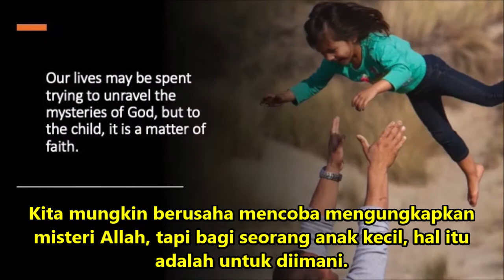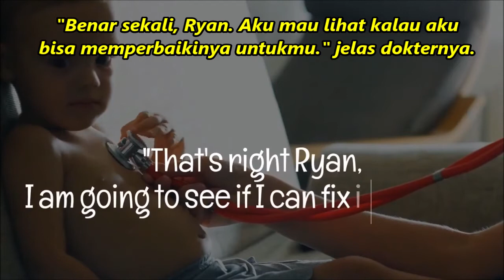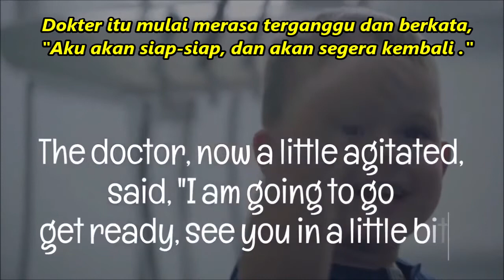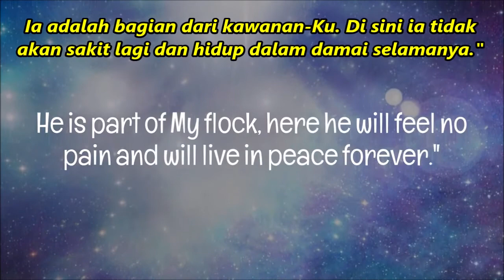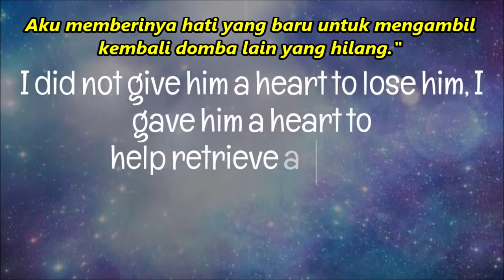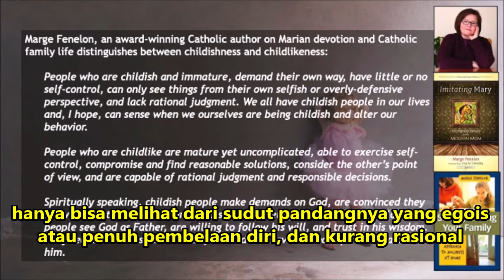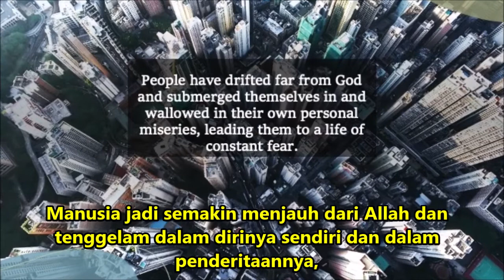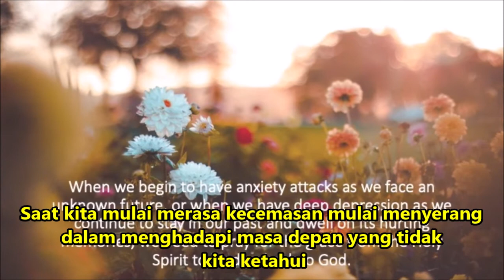Renungan Harian CFC - 15 Juli (dengan teks Bahasa) oleh Ketua CFC Bro. Bong Arjonillo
TOPIK: Apakah Anda kekanak-kanakan ataukah seperti anak-anak?

I only added Bahasa subtitles for CFC Indonesia.